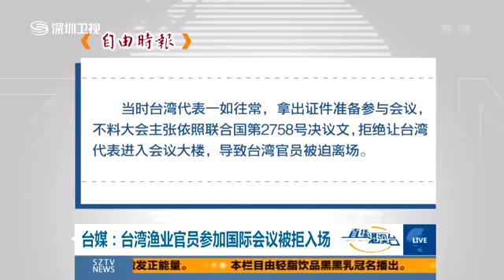John Howard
國際民航組織（ICAO）大會將於月底舉行，台灣至今未收到邀請函，中國駐美國大使館公使李克新13日表示，應該是在協商當中；對於台灣參與國際事.

據“聯合報”報道,國際民航組織(ICAO)表示,第39屆大會不會跟隨2013年上次大會前例,邀請臺灣以貴賓身份與會。ICAO新聞聯絡部門主管菲爾彬說:ICAO遵行..

9月底要在加拿大登場的，三年一度ICAO國際民航大會，到現在我方還沒收到邀請函，關鍵就在大陸出手阻擋，國台辦發言人馬曉光重申一中原則，認為.